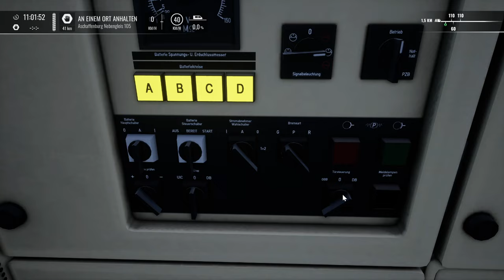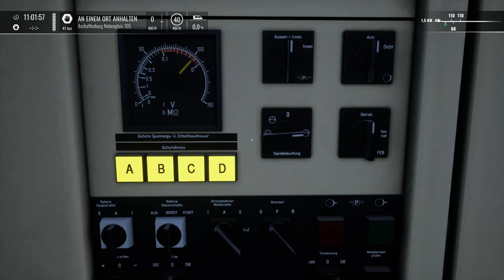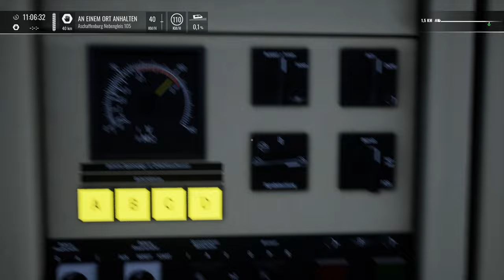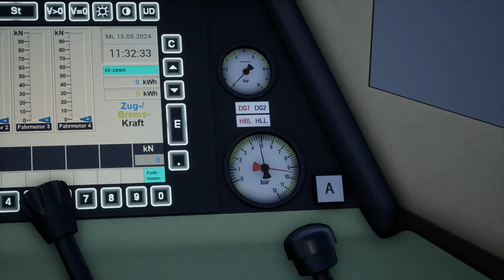Dispolok-Dienst | Güterzug durch den Spessart | TRAIN SIM WORLD 4 #57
PZB-Modus "U"? Was war das nochmal? Tja, bei unserem Zug, den wir heute fahren, ist der Modus U mehr als angemessen.

Strecke: Main Spessart Bahn (DTG)

Transparenz:
1. Stellt mir DTG DLCs zu Verfügung?

2. Werde ich dafür bezahlt, Werbung zu machen?

3. Bin ich gezwungen, Werbung zu machen?

4. Ist meine Meinung über DLCs noch objektiv?

2ZK4fUqv8CJFukjSVQJ2iIMXmKPW4w/edit